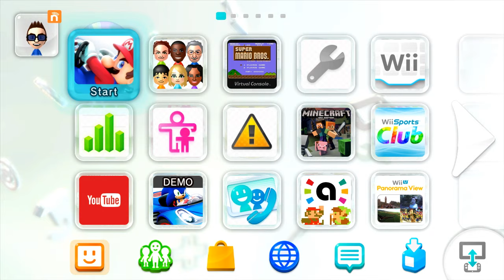Playing Mario Kart 8 Online before the servers shut down forever... (Wii U)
Hey everyone! Here's another video for you all! In this one, I will be playing Mariokart 8 for the last time online on the wii u as the servers shut down this weekend on April 7th 2024.

I plan to do more videos in the future! :)